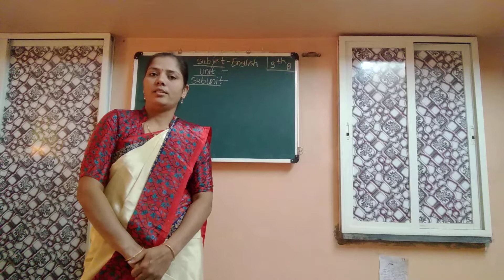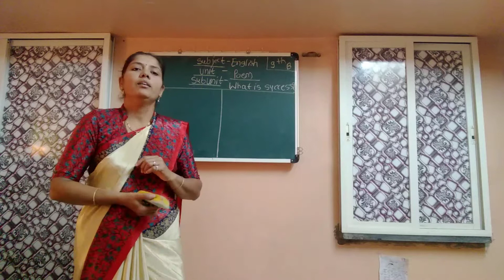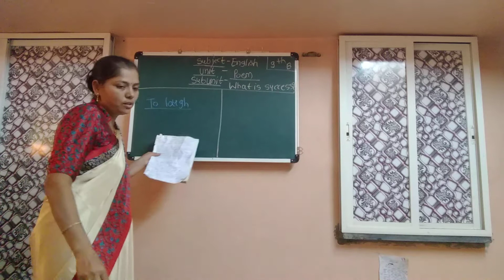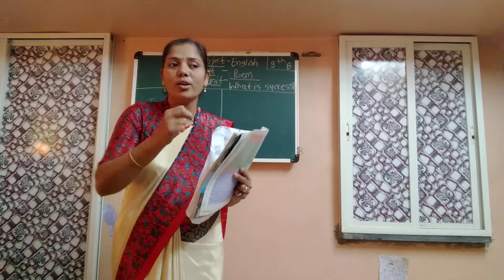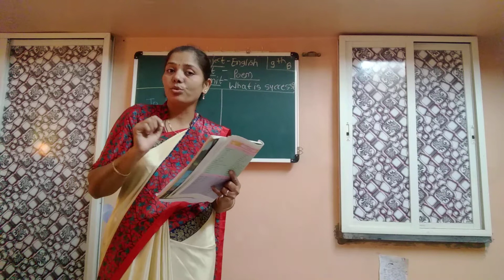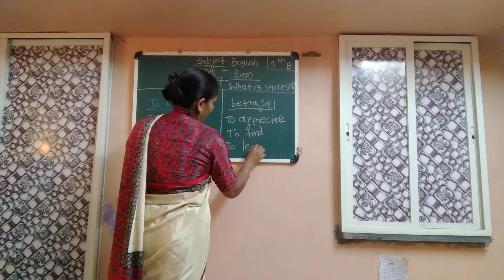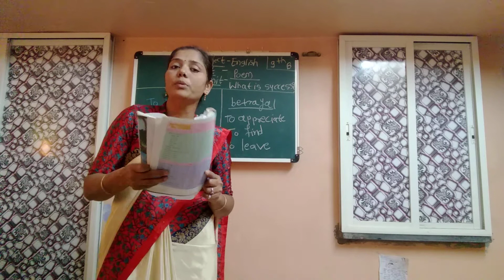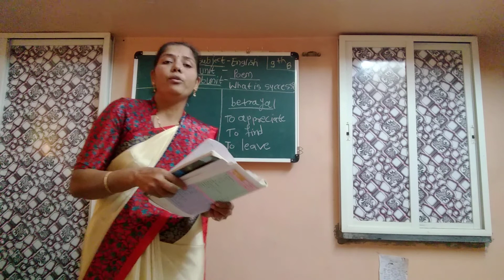Pansare Shaila English Lesson 2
Created by Pansare Shaila SY student
शैक्षणिक वर्ष २०२० -२१ मध्ये लॉकडाऊन काळात सप्टेंबर व अॉक्टोंबर महिन्यात द्वितीय वर्ष प्रशिक्षणार्थ्यानी  English विषयाचा घेतलेला सरावपाठाचा व्हिडिओ.